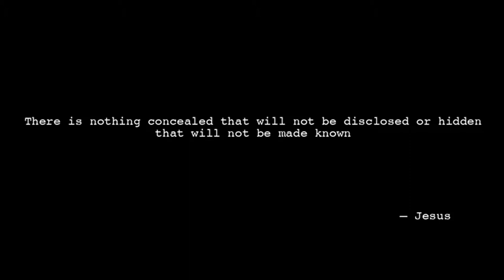The counselor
Faith Based short film about a student that goes to his guidance counselor for a recommendation letter. The counselor opens up the student's "Tech Record" that has all information that has been viewed, written, or said online. What would you do if everything you did was recorded in a record.

Written by : Nataly Quiroga
Directed and Script by: Christian Briones